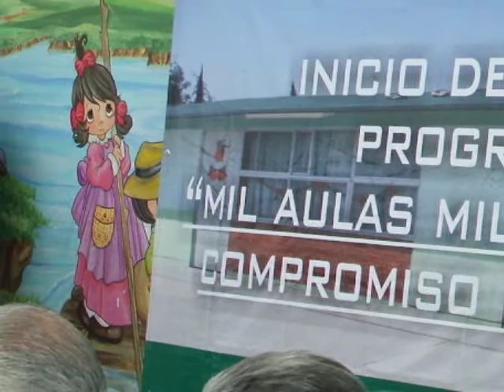CONSTRUYEN AULA,, Juan Manuel Carbajal (2).AVI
Chalco México.- Se construye 2 aulas en Jardín de Niños 21 de Marzo de la Col. Covadonga, el alcalde Juan Manuel Carbajal Hernández acompañado por los integrantes de su cabildo dieron el banderazo  de inicio.